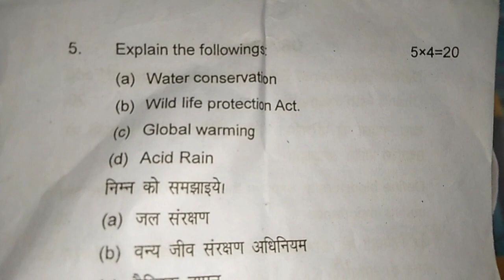PDUSU BA PART 1 PAPER OF ENVIRONMENT STUDIES.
Pandit Deen Dayal Shekhawati University Exam Papers
BA part 1st Exam Papers . SEKHAWATI UNIVERSITY EXAM OLD PAPERS. SHEKHWSTI UNIVERSITY PREVIOUS PAPERS.BA part 2nd Exam Papers.BA part III Exam Papers.BA EXAM PREVIOUS PAPERS. Ba part 1 old paper s.MA part 1st Exam Papers M.A. part 1st Exam Papers